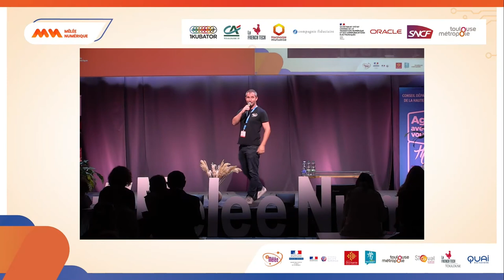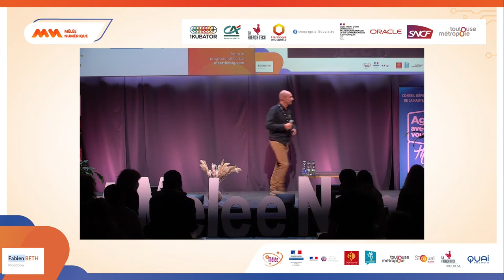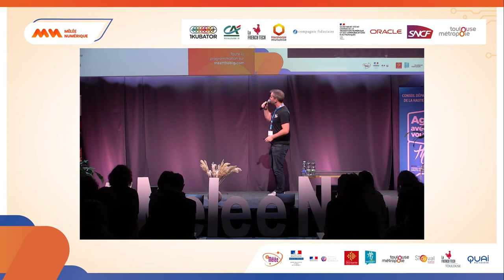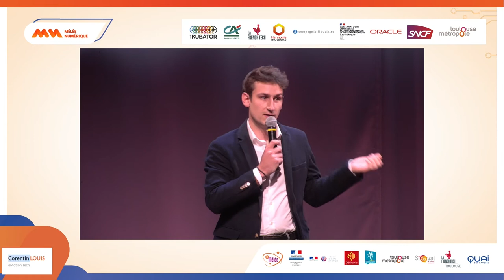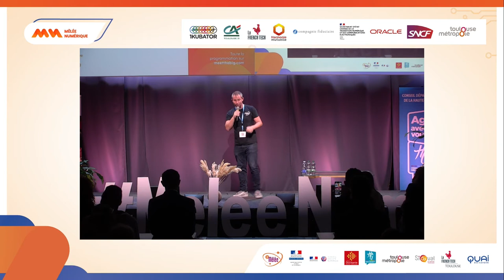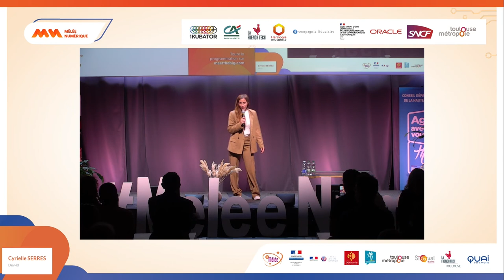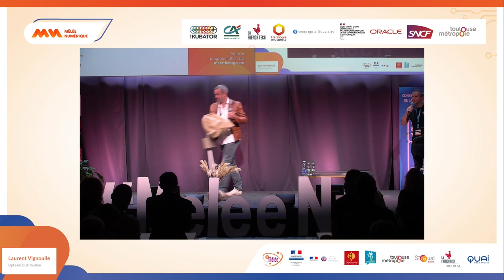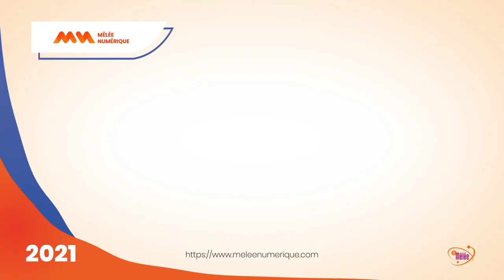Meet The Big - 2ème mi-temps - Business Startup Day - Mêlée Numérique 2021